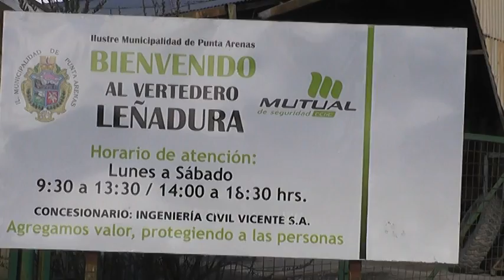En vertedero centran busqueda